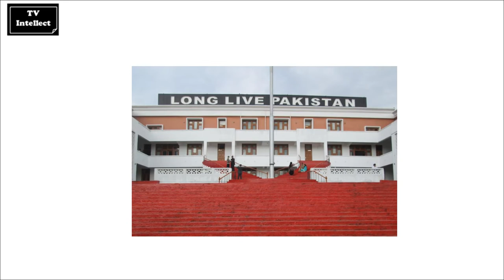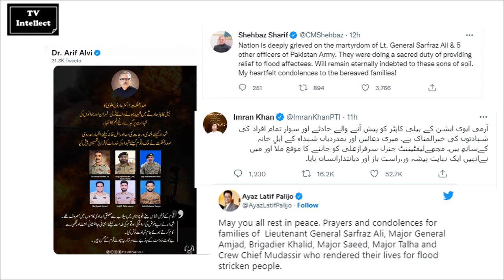Who Was Lieutenant General Sarfraz Ali? | Martyred In A Helicopter Accident | TV Intellect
In this video, we brings about Pakistan Army Lieutenant General Sarfraz Ali, Who Martyred In A Helicopter Accident in Balochistan ...

lieutenant general sarfraz ali biography
lieutenant general sarfraz ali family